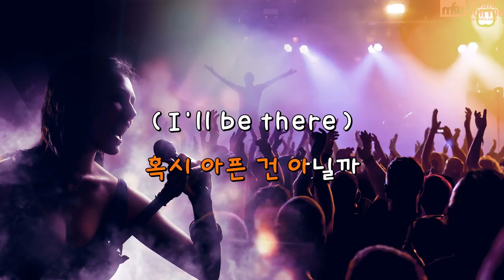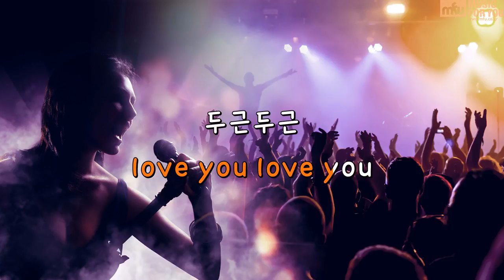좋아해 - 바닐라 어쿠스틱 (Instrumental & Lyrics)